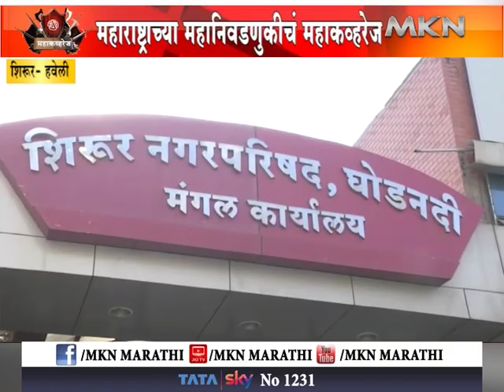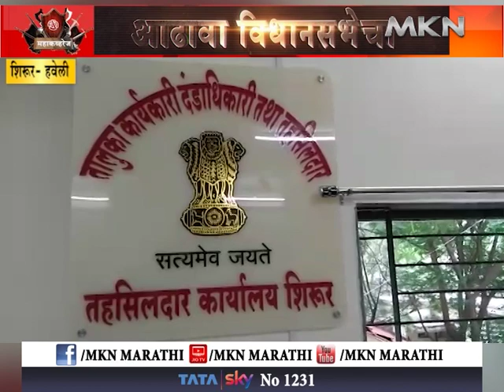विधानसभा 2019 - वाघोली विधानसभा महाकव्हरेज